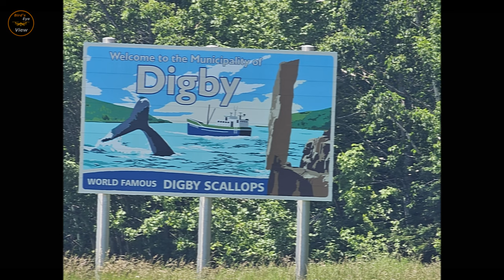Digby Nova Scotia in 4kHD.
Beautiful Digby located in Southwestern Nova Scotia, Home to a Large Scallop and Lobster fishing fleet.